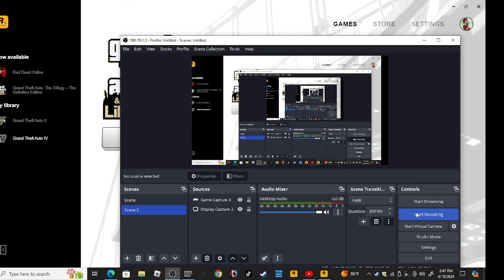The Balllad Of Gay tony subway rampage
gta is back baby!